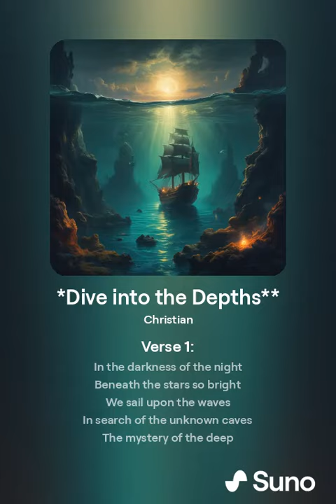*Dive into the Depths**